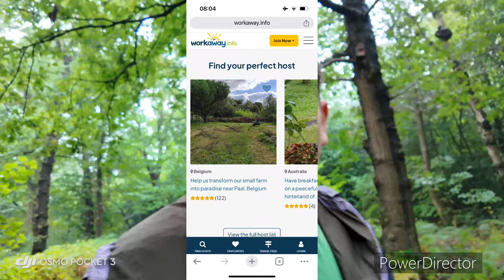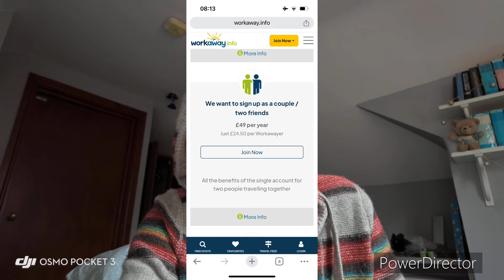Failed Business man applies for minimum wage job & gets rejected. Millionaire to poor man, my story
i was a milllionaire expat, i got deported, had to close my business and move back into my parents spare bedroom at almost 40 years old. Iv made terrible financial decisions over last 8 years. I had 5 properties and 3 amazing businesses by the age of 30. I managed to screw it all up and am now having to apply for a minimum wage job. Im desperate for some cash flow. I ant even get a minimum wage job . I keep getting rejected. Am i over qualified for a min wage job? Do employers not trust i'll stay in the job long term? Am i too old to apply for a minimum wage that students apply for? After losing it all in Thailand i'm on my backside wondering where it all went wrong. Trying to find work later in life after only ever working for my self.

 i lost all my money, recovering from financial loss, bankruptcy , recovering from bankruptcy,